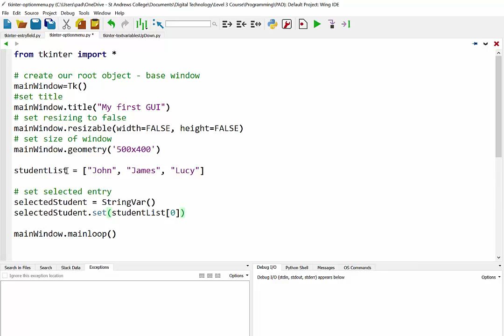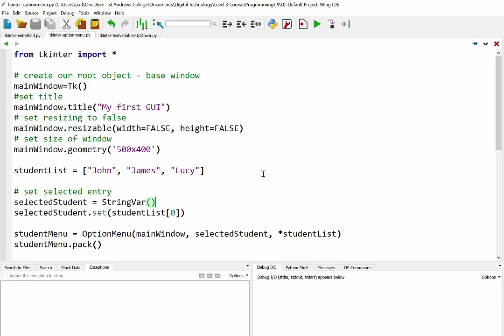Using option menus in Tkinter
How to populate an option menu from a list in Python's Tkinter library.